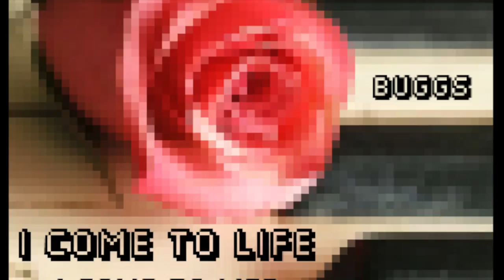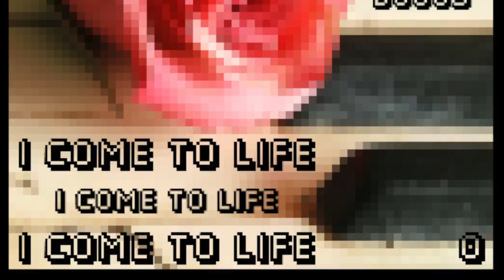Buggs - I Come To Life (Official Audio)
Follow everywhere @Buggs856
Available on ALL major streaming services !
Prod. By Buggs